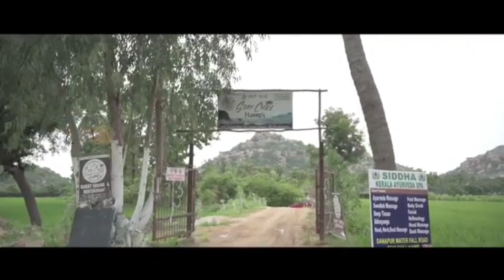Stay Chill Resorts in Hampi ಹಂಪಿಯಲ್ಲಿ ಮಾಲ್ಡಿವ್ ವಾಟರ್ ವಿಲ್ಲಾ ಮಾದರಿಯ BDF | Hotels in Hampi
staychillhampi Glimpse of the property @staychillhampi

Pc:@gp_clicks

Σ

If you are visiting Hampi and looking for good resorts, here is Stay Chill Resorts. It is one of the amazing places to stay. We loved the ambiance and the food was heavenly good.
6:20

436%

Description

/ masalachaimedia

Gopro Hero 8 Oneplus Mobile Tripod for Mobile Canon M50

Manfrotto Tripod Drone

hampi hotel

hotel in hampi

hotels hampi

hotels in hampi

hampi hotels

hampi resort

resort in hampi

resorts at hampi

resort hampi

hampi resorts

heritage resort in hampi

heritage resorts hampi

resorts in hampi karnataka

X

Resort name - Stay Chill Hampi

Price starts at 1500 Rs. Per person MCM Rating

Food 4.5/5

Stay 4.5/5

Overall all Rating 4.5/5